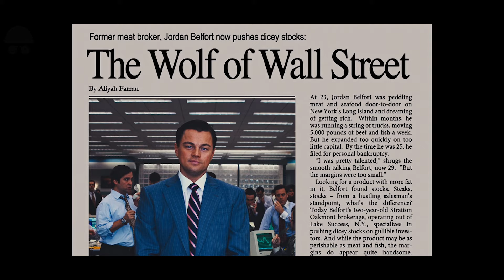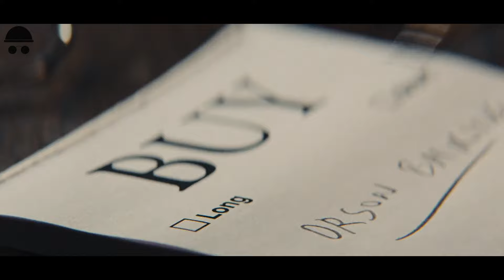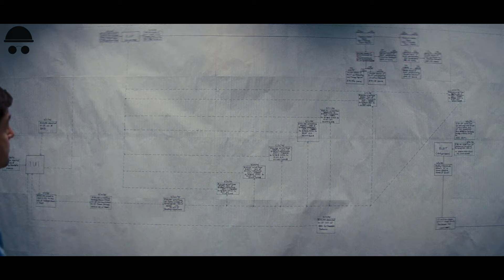Sıfırdan Zirveye #1 - Para Avcısı Öğretisi (The Wolf of Wall Street)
00:00 Robin Hood
00:48 Sıfır Noktası
01:31 Kara Pazartesi
02:03 Hırs
02:37 Satış Tekniği
04:07 Zihinsel Çağrışım
05:05 Stratton Oakmont
05:35 Manipülasyon
06:18 Felsefe
07:19 Anlaşma
08:19 Kalem